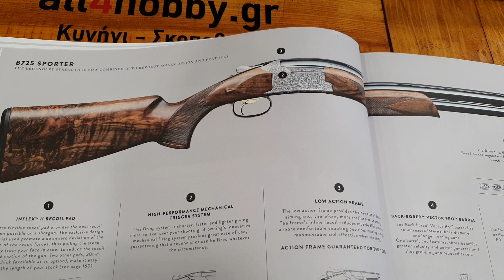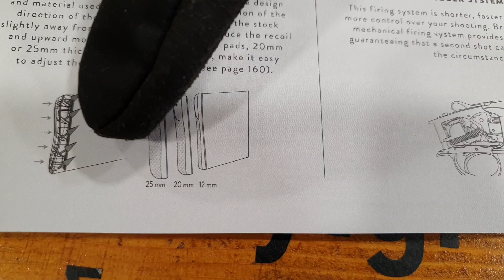Browning B725 Hunter G5 By clear gun mastorakos !